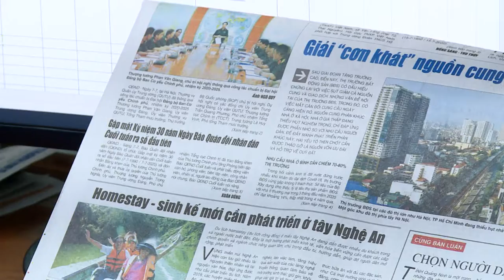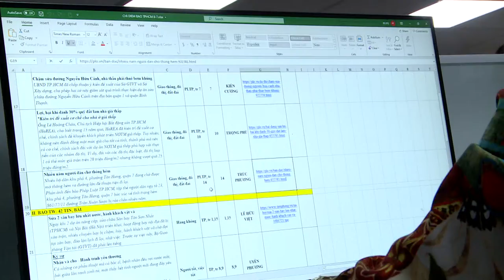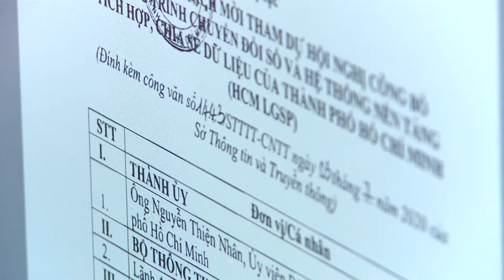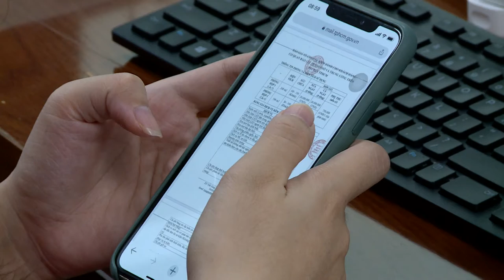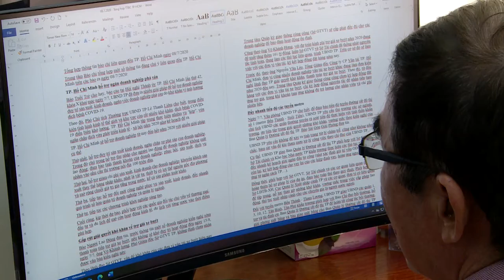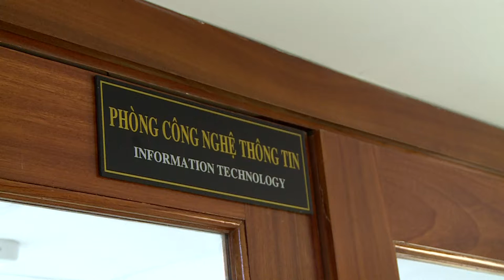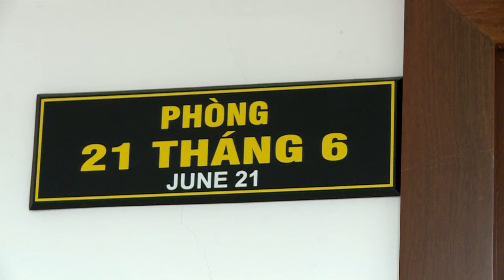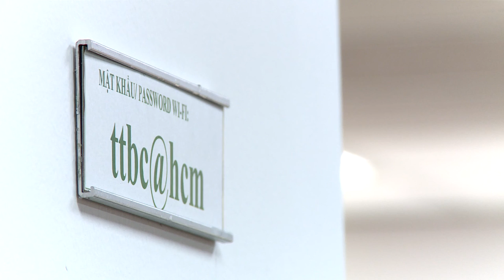Trung tâm Báo chí Thành phố Hồ Chí Minh